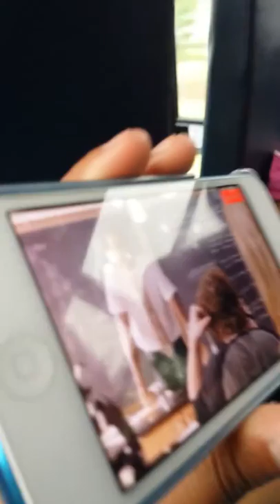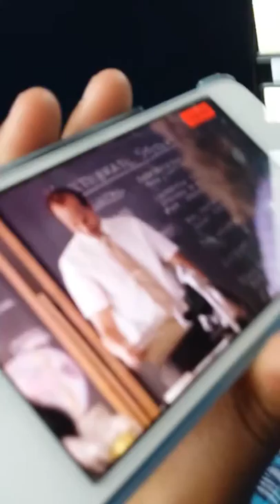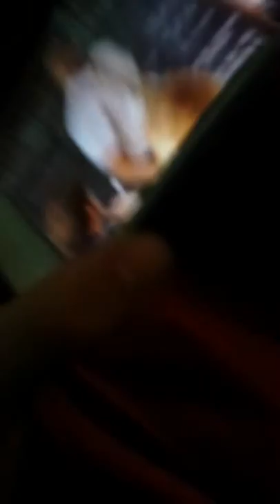Bus ride home daily Ep.143:Captain planet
Hes a hero